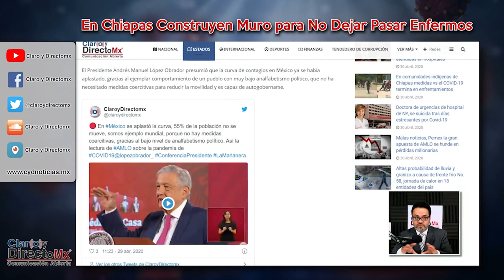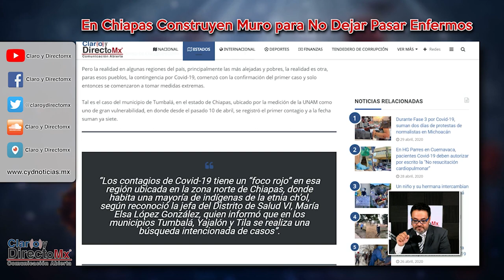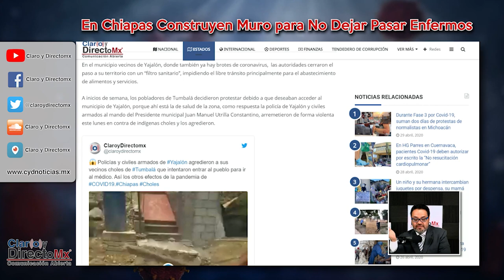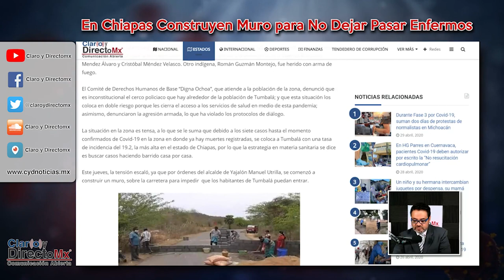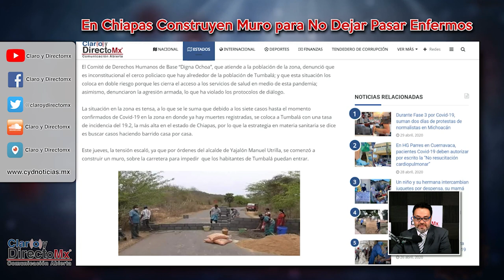En Chiapas construyen muro para evitar que enfermos pasen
En el municipio vecinos de Yajalón, donde también ya hay brotes de coronavirus,  las autoridades cerraron el paso a su territorio con un “filtro sanitario”, impidiendo el libre tránsito principalmente para el abastecimiento de alimentos y servicios.